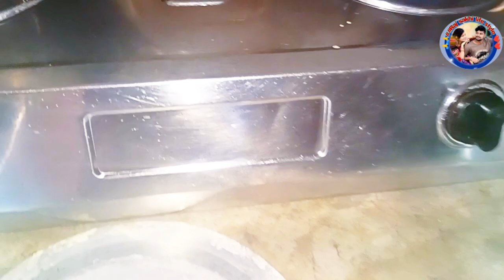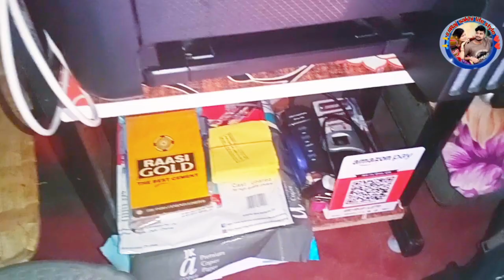4 July 2022